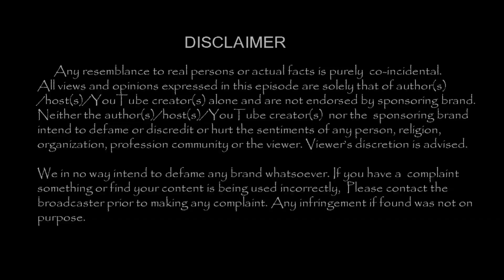மீண்டும் மலேசியா செல்லும் தர்சன் அபி வீடியோ !!|TamilCineChips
Kollywood News | TamilCineChips | - மீண்டும் மலேசியா செல்லும் தர்சன் அபி வீடியோ !!